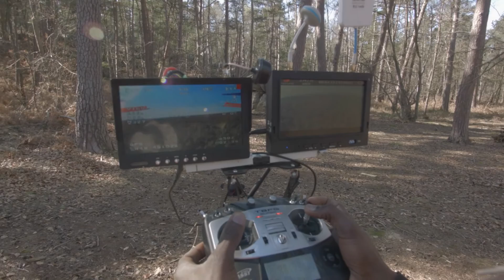Sunday drone ( f450, Mini 3D Pro, Gopro 4 ), beginner maiden flight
Sunny sunday, let's fly a bit in the forest !